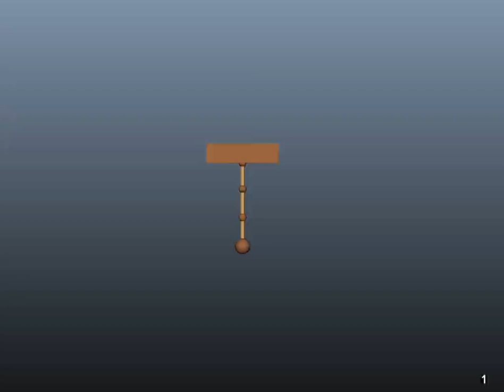Pendulum Refining 2015/05/31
Pendulum animation refining.